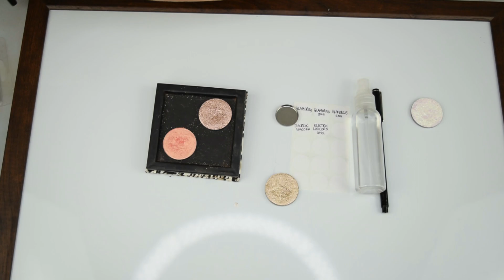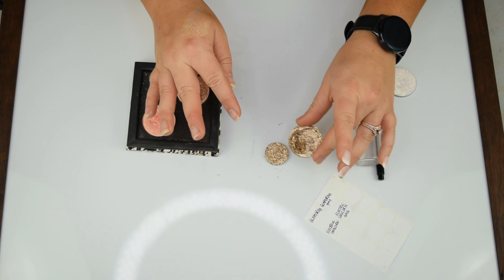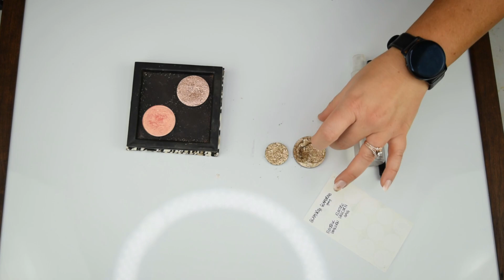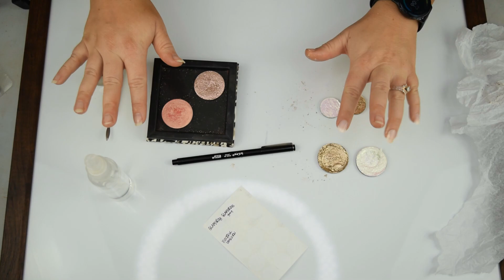Single Shadow Repair | Cookie Cutter Repress of Single Shadow | Broken Makeup Restoration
In this episode, I show you how I cookie cutter repress my Give Me Glow Single Shadows from my Collection into a 26 mm eyeshadow pan.
I'll link some of the tools I used down below for your convenience.

Tools:
LePen set of 10 felt tip marker pens (0.3 mm)
26 mm eyeshadow pans ( 3.5 mm height - short height)

♥♥♥ Link to get the antenna magnet tool (4 pack but the 5lb magnet was what was used)

♥♥♥LIVESTREAM OFFICE PRODUCTS:
Coffee Pot Coffee Mug
Retro Industrial Style Water Pipe Lamp (I bought the 2 pack and I use one in my kitchen lair mwa ha ha ha!)
12" ESDDI Ringlight (I have a review on it
Webcam I use as my overhead camera:

Like My AFFORDABLE Studio Set up? Here are the deets:
Ring Lights
Soft Box lighting
Vanity Lights in my Background to Formal Videos